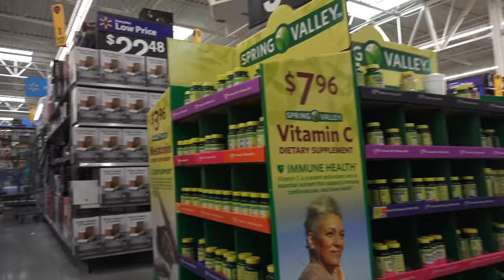The Pooter - Girl Screams at Farting Man in Walmart! | Jack Vale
This girl didn't know I was standing behind her and screamed so loud at my fart!